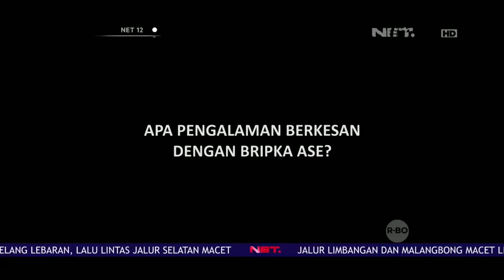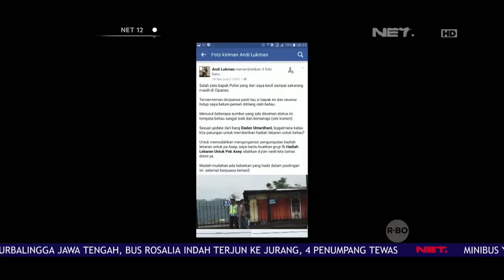Hadiah Lebaran Terindah Bagi Bapak Polisi Ase Kusmana Berangkat Umroh- NET12